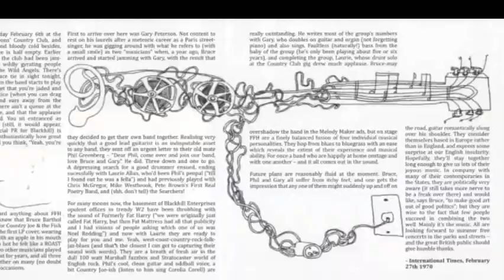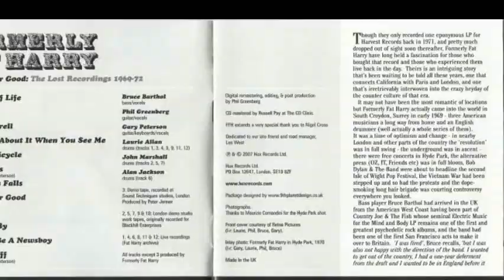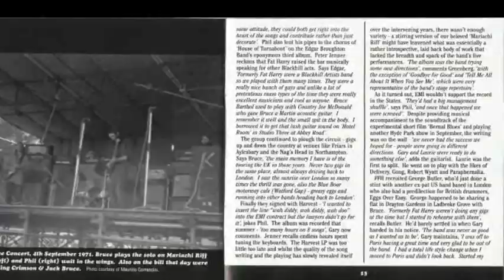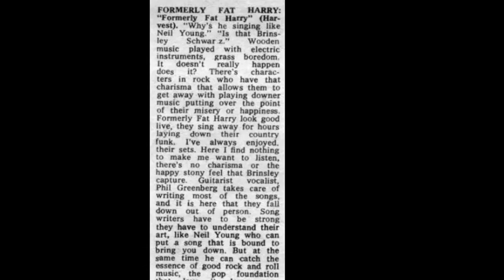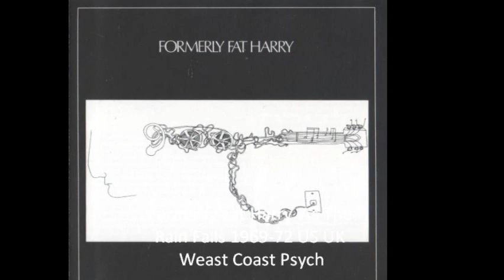Formerly Fat Harry "As The Rain Falls" 1969 72 US UK Weast Coast Psych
Formerly Fat Harry ”Goodbye For Good: The Lost Recordings 1969-72″ UK / US West Coast Psych Country Folk Rock  formed by ex-Country Joe & the Fish bassist Bruce Barthol (The Keith Tippett Group,Country Joe And The Fish,The Deviants, The Pink Fairies,Soft Machine, Nucleus,Pete Brown & Piblokto!,Spontaneous Music Ensemble-members)

full details